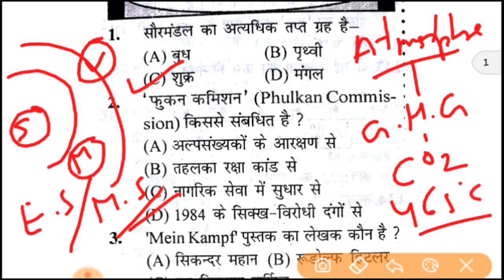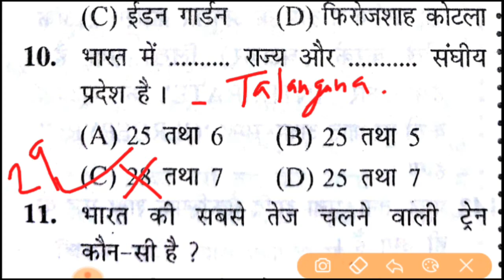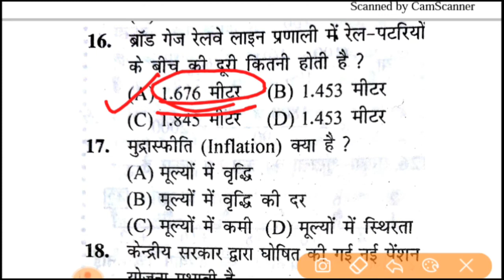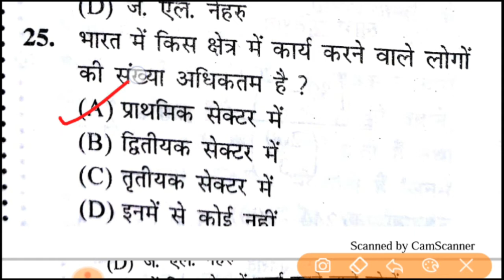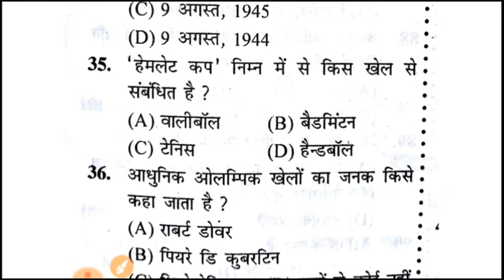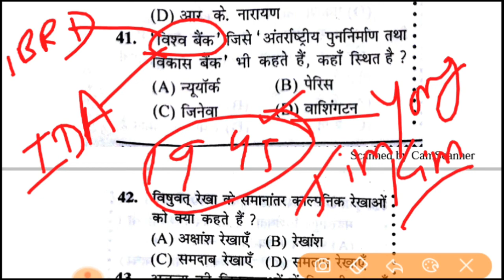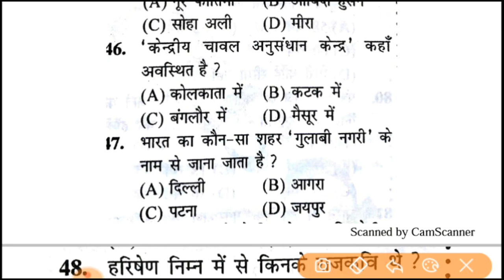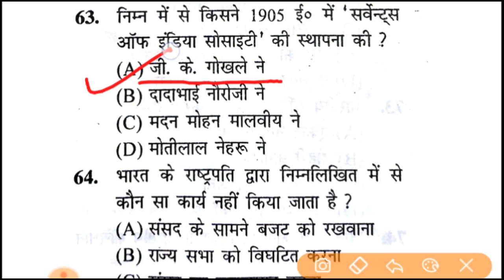RRB MUMBAI Group -D 2006 solved paper in hindi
For class 9 and 10 math